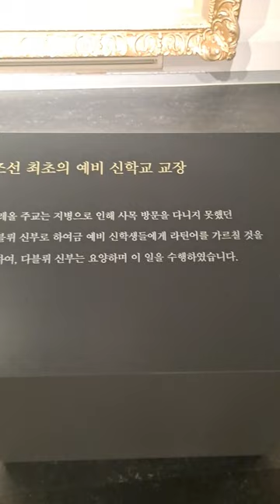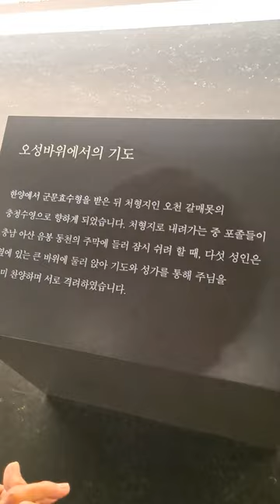충남당진 신리성지